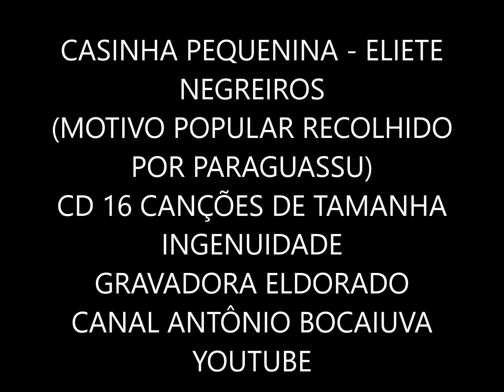CASINHA PEQUENINA - ELIETE NEGREIROS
ELIETE NEGREIROS
E QUINTETO
LP 16 CANÇÕES DE TAMANHA INGENUIDADE 1995
GRAVADORA ELDORADO
AUTOR: DOMÍNIO PÚBLICO
RECOLHIDO POR PARAGUASSU
MÚSICOS:
Domínio Público
Paraguassu (Roque Ricciardi)
Músicos:
Marta Ozzetti: Flauta
Mariô Rebouças: Piano
Zé Alexandre Carvalho: Contrabaixo
Arranjador: Mariô Rebouças

1. Casinha Pequenina Domínio Público, Paraguassu (Roque Ricciardi)
2. Guacyra Hekel Tavares, Joracy Camargo
3. Luar Do Sertão João Pernambuco, Catulo da Paixão Cearense
4. Odeon Vinícius de Moraes, Ernesto Nazareth
5. Maringá Joubert de Carvalho
6. Felicidade Lupicínio Rodrigues
7. Eu Só Quero Um Xodó Dominguinhos, Anastácia
8. Ave Maria Vicente Paiva, Jayme Redondo
9. Chão De Estrelas Orestes Barbosa, Sílvio Caldas
10. Estrela Do Mar Marino Pinto, Paulo Soledade
11. As Pastorinhas Noel Rosa, João de Barro (Braguinha)
12. Vem Chegando A Madrugada Noel Rosa de Oliveira, Adil de Paula (Zuzuca)
13. De Manhã Caetano Veloso
14. Candeias Edu Lobo
15. Correnteza Tom Jobim, Luiz Bonfá
16. Frevo de Orfeu Tom Jobim, Vinícius de Moraes

ELIETE NEGREIROS – WIKIPÉDIA –
Eliete Negreiros (29 de novembro de 1951), é uma cantora brasileira ligada ao movimento cultural Vanguarda Paulista, do qual foi considerada "musa". Na década de 1970, viajou pelo México e EUA, apresentando-se como cantora de grupos de MPB. Ao retornar ao Brasil, gravou seu primeiro LP-solo em 1982, com produção de Arrigo Barnabé, com o qual também gravou a música "Uga uga", hit dos anos 80. Embora tenha estudado música na infância, Eliete formou-se em filosofia pela USP.

RHP Vídeo de Antônio Augusto dos Santos, Antônio Bocaiuva, Antaugsan, Bocaiuva, Divinópolis, MG. Fotos e imagens da Internet Sem fins comerciais ou lucrativos. Caso alguma pessoa se sinta prejudicada em direitos autorais sobre a música, favor contatar-me pelo e-mail que farei a remoção da música, se for o caso. Obrigado! Em 20/02/2022